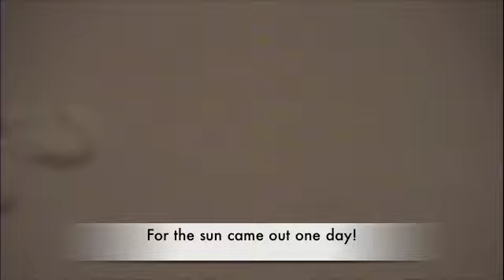Jenane Natural Selection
Jenane's Science Class Project--Natural Selection